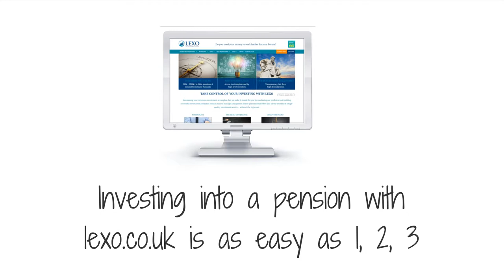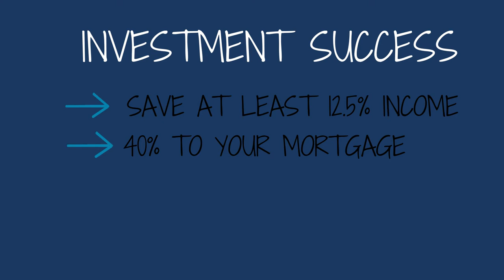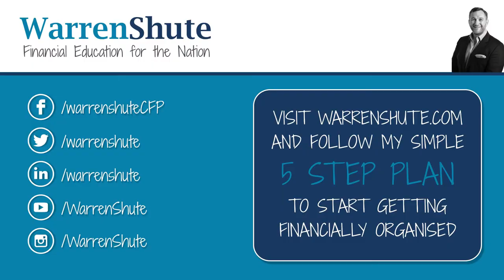Stage 5: Investment Success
Stage 5 of the 5 Step program is how to succeed with investments, this video explains how.

The Money Plan Book – Clear Your Debts, Secure Your Tomorrow and Live for Today